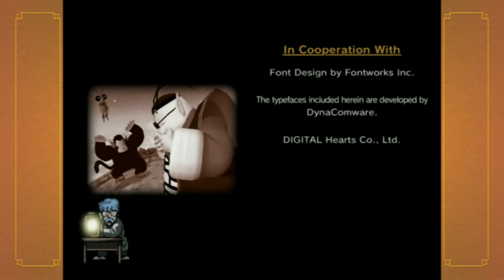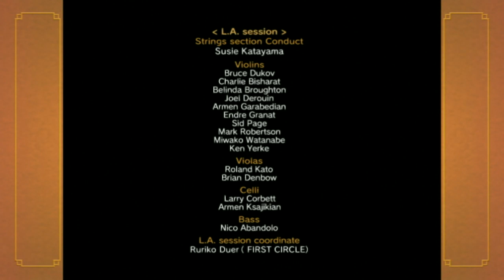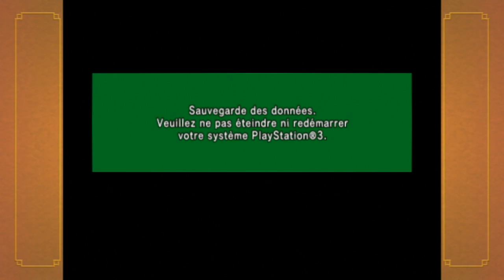Dragon Ball Z Budokai